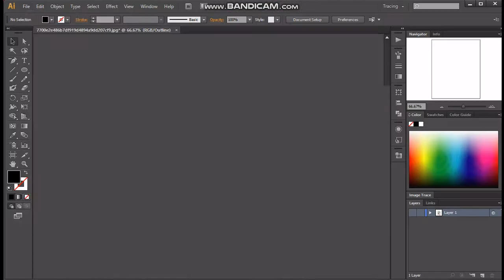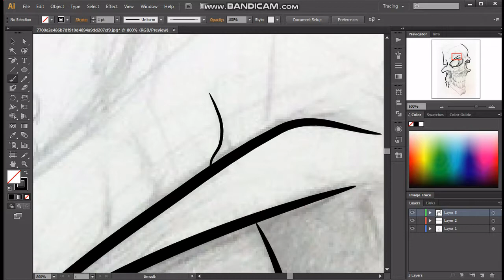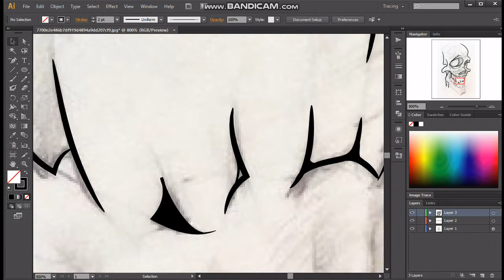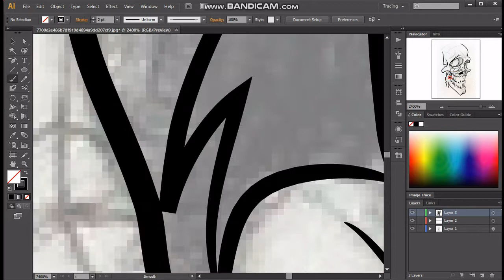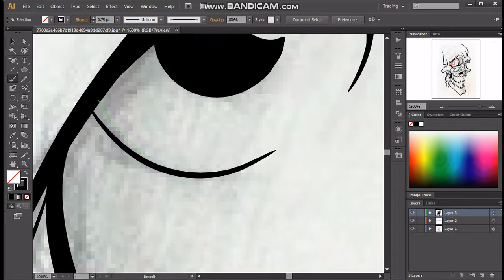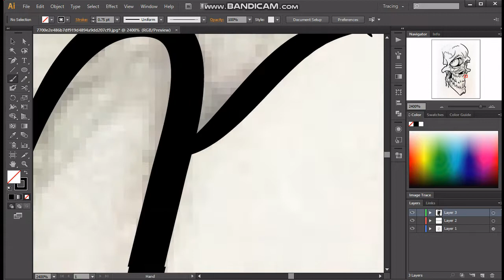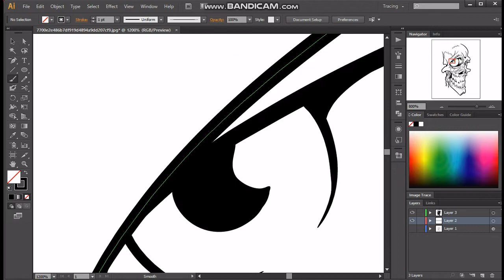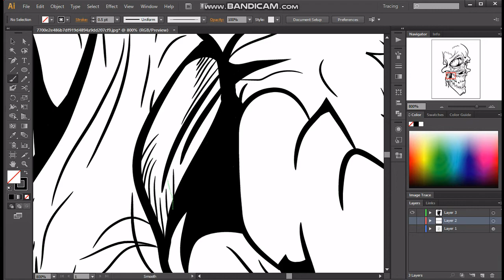HOW TO DRAW LINE ART EASY IN ADOBE ILLUSTRATOR (TIME LAPSE)